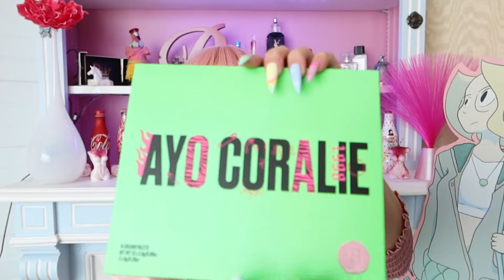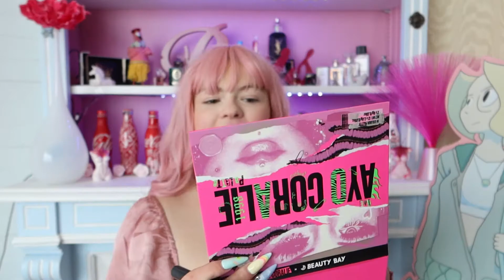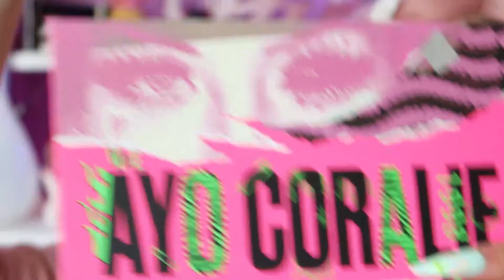JE TESTE ENFIN LA PALETTE D’AYO CORALIE x BEAUTY BAY \ Evasion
Bonjour vous .

Aujourd’hui on se retrouve pour un crash test de la palette d'ayo coralie x beauty bay !

Pour participer au concours pour le sublime liner noir de forever lyls rien de plus simple :
- être abonné à mon compte insta @evasion_ytb 💖
- Aimer la photo
- identifier 2 amis
- me suivre sur YouTube @evasion_ytb

Bonus : partager en story la vidéo où la photo et m’identifier pour que je te vois @evasion_ytb !

Une seule participation est accepté !

J’espère qu’elle vous a plu !

Mes ongles sont fait par : @lesgriffesdelo